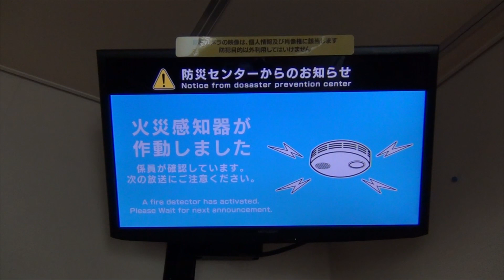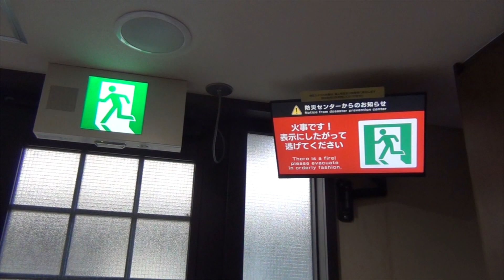FS-991と連動した非常放送サイネージシステム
以前Panasonicのサイトでこのシステムを見かけた際うちの家でもやってみたいと思い制作しました(^^ゞ
このシステムは2021年秋くらいにはできていたのですが、忙しくてなかなか撮影する時間が無くて遅くなりました

普段はモニターには防犯カメラ映像を表示させています。
有事の際はその映像にサイネージ映像を割り込ませる形にしています。
またEEW発報時にも映像を切り替えて放映します。

00:00 手動起動による発報
00:17 自室全景（発報放送）
00:39 玄関（発報放送）
00:52 ダイニングキッチン（発報放送）
01:04 自室全景（火災放送）
01:18 玄関（火災放送）
01:30 1階の様子（火災放送）
01:53 自室全景（非火災放送）
02:22 自室全景（火災放送→非火災放送→火災放送）
02:44 1階の様子（火災放送→非火災放送→火災放送）
02:54 1階の様子（非火災放送）
03:45 非常復旧　防犯カメラ映像に切替
03:56 おまけ　地震発生時のモニターの様子
04:29 エンディング